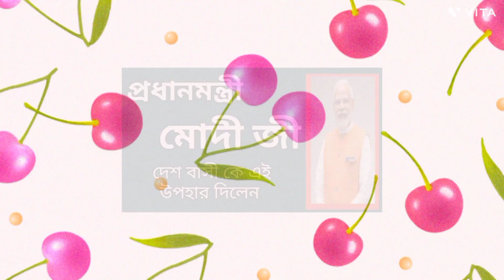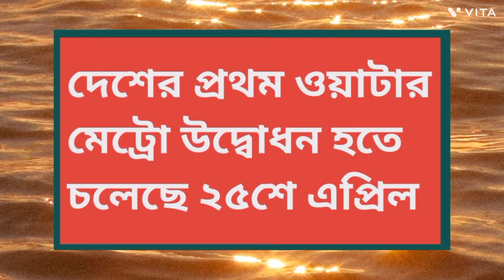Pm modi News today,deser sorbo Pratham water metro udbodhan@nimtitadarsan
25 April উদ্বোধন করবেন  কচিতে দেশের প্রধানমন্ত্রী নরেন্দ্র মোদি জি দেশের সর্বপ্রথম ওয়াটার মেট্রো ।

hi friends
I am Shibaram Sarkar nimtitadarsan is a mirror of social cultaral education pmmodinewstoday Travel politicalnews media. I will give my better performance to my channel about about social cultural Hindu religions basically political news.

pm modi
pm modi age
pm modi education
pm modi twitter
pm modi awas yojana
pm modi announcement today live
pm modi awas yojana list
pm modi advisor
appointment with pm modi
pm modi drawing
pm modi education loan
pm modi english speech
essay on pm modi in english